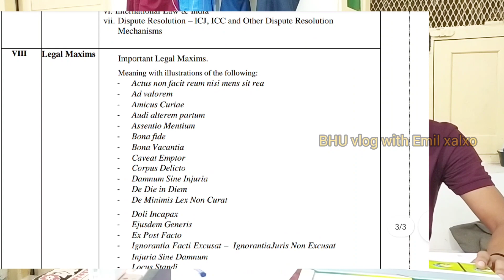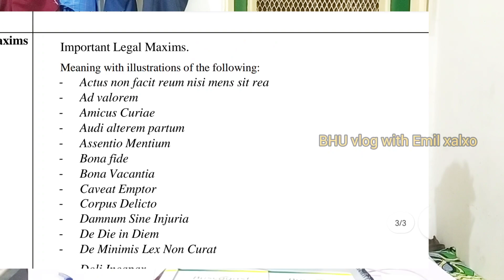cuet legal studies 2023 | legal maxims for cuet 2023,cuet legal studies 2023 syllabus